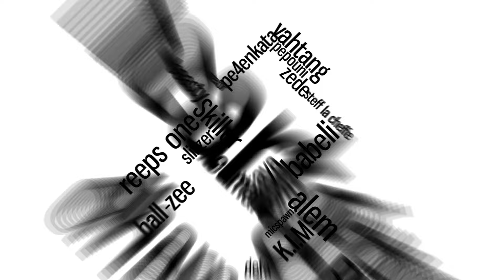GBBB 2018 | SOLO Wildcard Winners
MAD TWINZ vs A&Z  |  Grand Beatbox TAG TEAM Battle 2017  |  FINAL

MAD TWINZ vs SPIDERHORSE | Grand Beatbox TAG TEAM Battle 2017 | SEMI FINAL

weitere Playlists promoten

Swissbeatbox.com